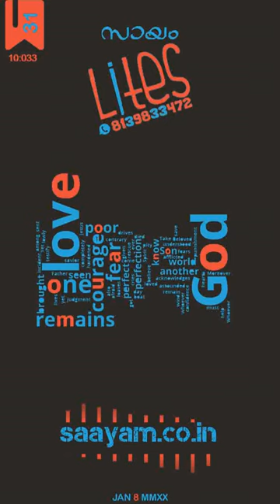Saayam Lites.ep31 DO NOT FEAR